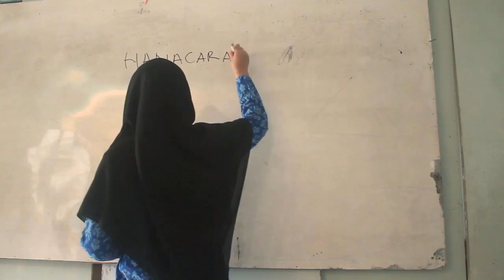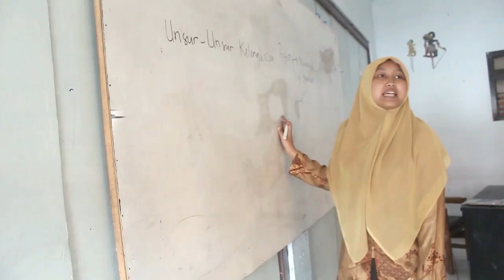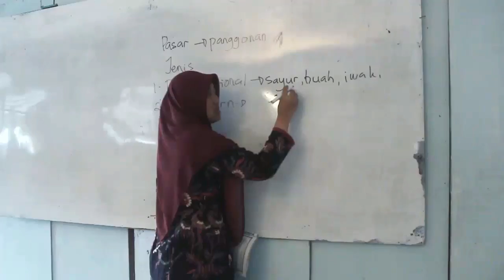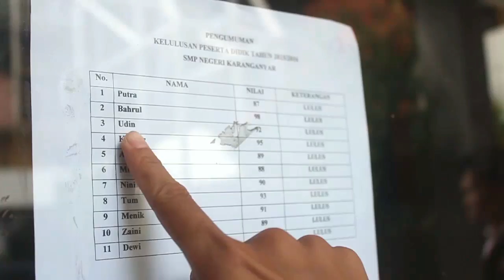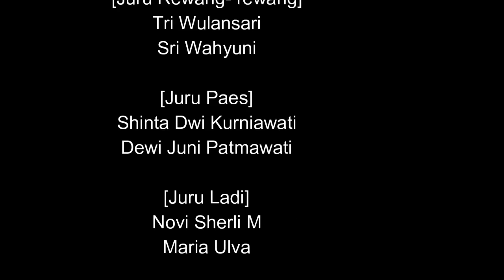TUTUR DADI PITULUNG (Film Pendek Bahasa Jawa PGSD UMM) - LHPro